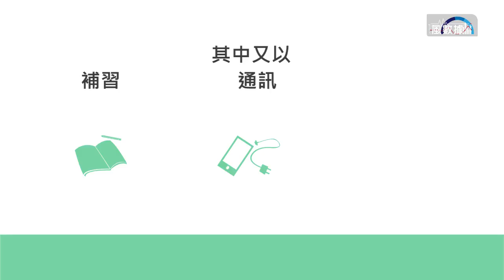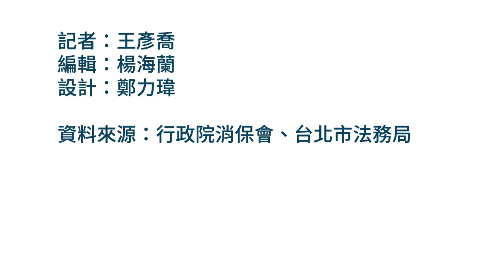風數據》遇到消費爭議怎麼辦？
遇到消費爭議，除了自認倒楣，你也可以向地方政府提出申訴，透過三階段的申訴程序，說不定就能解決你的問題…